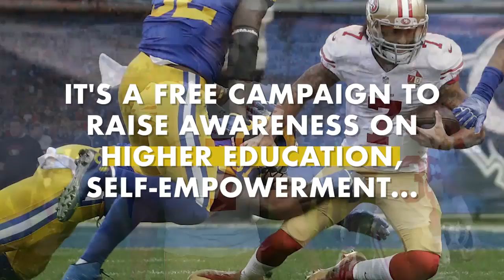Colin Kaepernick is doing WHAT now?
NFL quarterback Colin Kaepernick continues to make waves across the America with his actions on and off the field